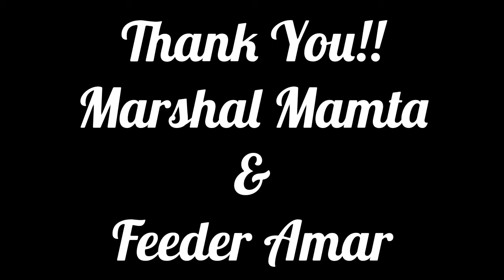Day 382- Everyday Is A New Day And Each Day Starts With Celebrating With Furry's.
Marshals are Not Only Feeding but we are looking out for them in below activities:
- Stray Feeding
- Medication & Vaccination
- Sterilisation
- Rescue
- Fostering & Adoption
- Reflective Collar Drives
- Water Bowls Drives

About Video: This Video was made for feeding on 10th April'2021.

As Mr. Pathak Not Available on ground in Town, but Feeding continued by Paid Feeder(Amar), accompanied by Mother Of Furry's "Marshal Mamta" available for stray furry's always.

We would thank each single supporter and contributor for such a tremendous and continuous support.

Thank You Team Marshals!!